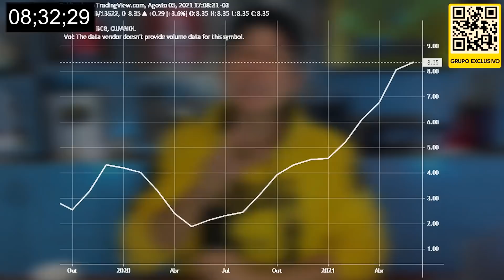5 MELHORES INVESTIMENTOS PARA SE PROTEGER DA INFLAÇÃO EM 2021! TESOURO DIRETO IPCA, CDB OU LCI?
5 MELHORES INVESTIMENTOS PARA SE PROTEGER DA INFLAÇÃO EM 2021! TESOURO DIRETO IPCA, CDB OU LCI?

Bilionário e Bilionária,  o brasileiro que conviveu com a hiperinflação sabe o impacto que ela causa na vida financeira de qualquer pessoa. Basicamente, inflação é o percentual de subida dos preços de produtos e serviços. Se um carro custava ano passado R$ 30 mil e agora, 12 meses depois ele custa R$ 33 mil, este produto sofreu uma inflação de 10%.

Para medir este impacto no país inteiro, o governo criou o Índice de Preço ao Consumidor (IPCA), em que é medido o custo de vida de famílias que ganham entre 1 e 40 salários mínimos. Entretanto, este dado tem pouca importância para o investidor, pois o custo de vida varia de pessoa para pessoa e quase sempre é muito maior do que o IPCA.

Recentemente, foi divulgado pelo IBGE (Instituto Brasileiro de Geografia e Estatística) o IPCA-15 (Índice Nacional de Preços ao Consumidor – Amplo 15). Considerado a prévia da inflação, o índice mede o aumento de preços dos primeiros 15 dias do mês. Em agosto, essa previsão aumentou 0,89%.

A variação indica uma inflação que salta para 9,3% no acumulado de 12 meses. Além disso, esse foi o maior valor já vista para o mês de agosto desde 2002, ano em que a prévia mediu um aumento de 1%. Vale ressaltar que a alta atingiu diretamente o Ibovespa, que vem tentando se recuperar após um período de baixas.

As previsões indicam que a inflação pode continuar subindo. Algumas medidas foram tomadas pelo Banco Central para a diminuição. Uma delas foi o aumento da taxa básica de juros, a Selic, que elevou em um ponto percentual, chegando a 5,25% ao ano.

Como o aumento da Selic, os analistas acreditam que a inflação vai acabar o ano muito acima do planejado com o teto da meta econômica ao final de 2021. No entanto, de acordo com os mesmos, ela voltará aos trilhos no ano que vem.

Em suma, os especialistas visualizam que o ano vai terminar com a inflação mais baixa, cerca de 6,88%. Dessa forma, as expectativas para 2022 ficam entre 3,81% e 3,84%. A meta oficial do governo federal para a inflação do ano que vem está em 3,5%.

Bilionário e Bilionária, com a inflação nas alturas e o nosso dinheiro perdendo cada vez mais valor, separei os melhores 5 investimentos disponíveis no mercado para você proteger o seu dinheiro da inflação!

Quer saber quais são eles? Se liga no vídeo de hoje então!